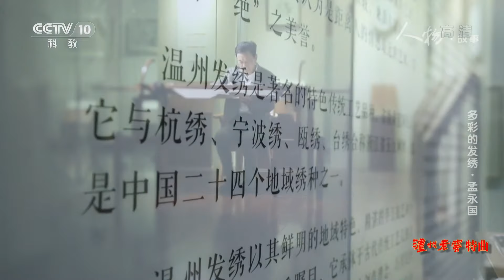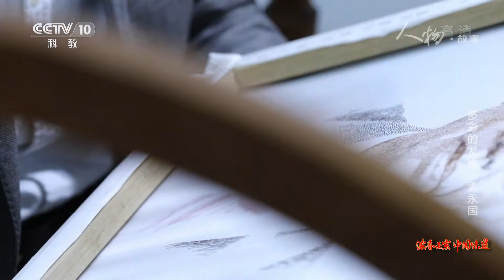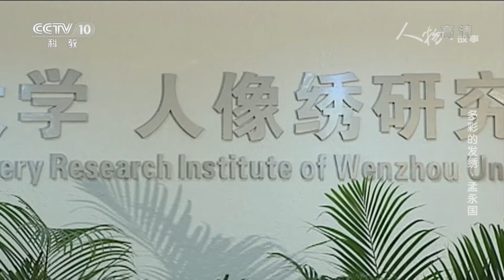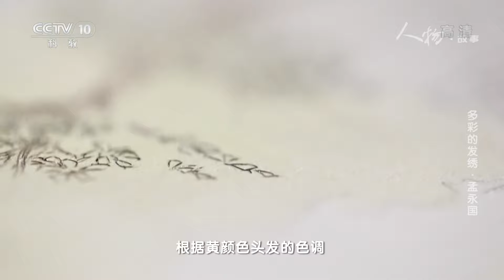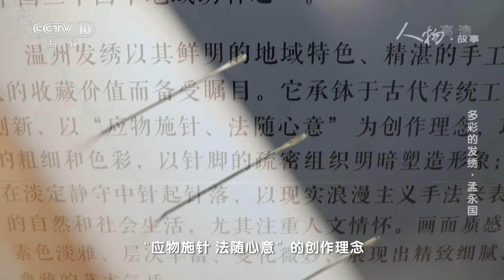《人物·故事》 20200408 多彩的发绣·孟永国| CCTV科教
本期节目主要内容： 发绣作为一门古老而珍贵的民间工艺，它质感独特，层次分明，色彩淡雅，由于使用人的头发代替丝线，发绣不褪颜色，可以经久保存，极具收藏价值，被列为浙江省非物质文化遗产项目。本期的主人公正是温州发绣的传承人孟永国。 （《人物·故事》 20200408 多彩的发绣·孟永国）